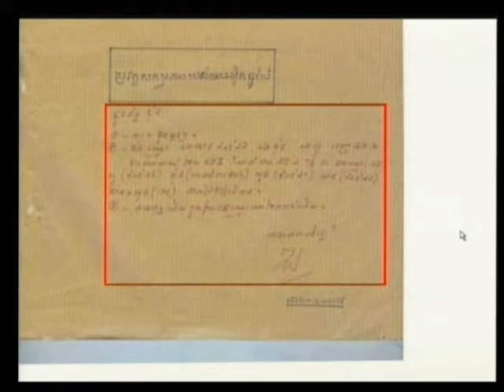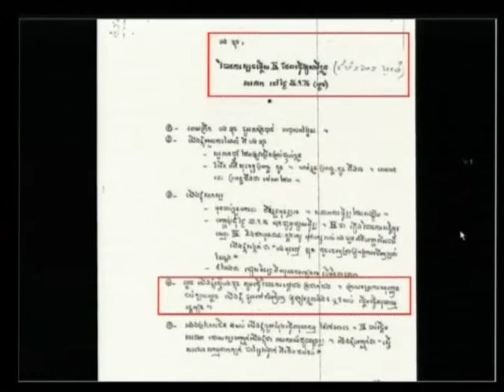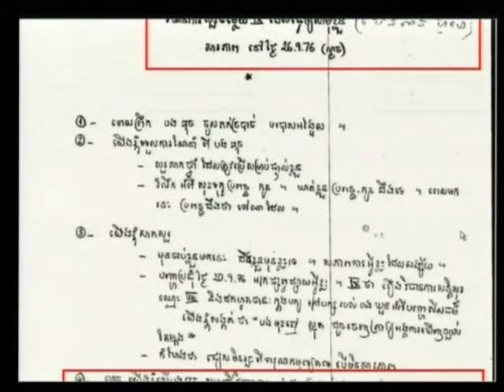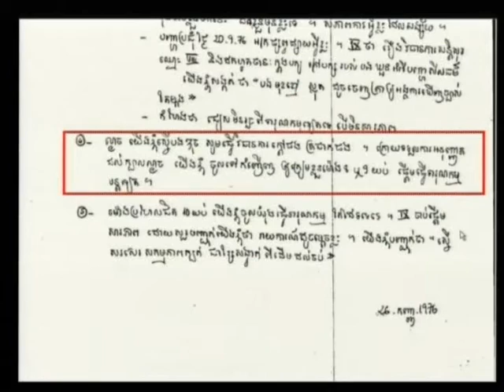Session 2 - 27 March 2012 - Case 002/01 - Fl/Kh